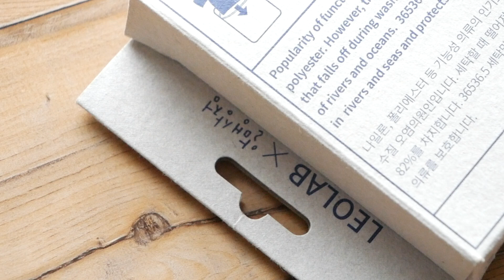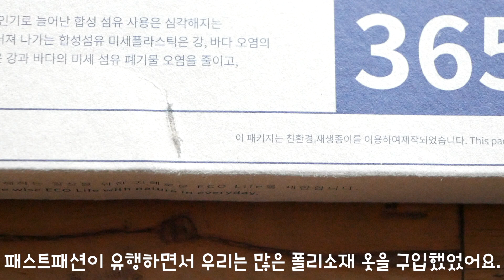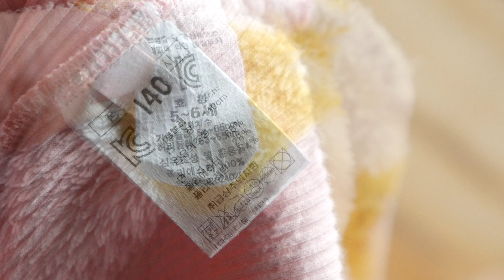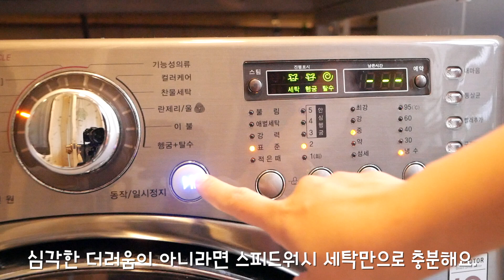(SUB) 내가 입는 옷에서 미세 플라스틱이 나온다면? | 국내 최초 미세 플라스틱 세탁망 | 알맹상점 X 레오랩 콜라보 36536.5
안녕하세요~
친절한 래교입니다.

우리가 매일 입고 세탁하는 옷
그런데 옷에서 미세 플라스틱이 나온다면?
안타깝게도 우리가 구입하고 입는 옷
대부분 미세 플라스틱이 떨어지고 있습니다.

버리면 썩지 않고
태우면 유해물질이 나오는
합성섬유 옷들은 이제 넘치고 넘쳐
전 세계적으로 큰 골치거리인데요.
합성 섬유의 플라스틱을 줄이기 위해

여러가지 방법이 있지만
지금 당장 실천할 수 있는 방법으로
미세 플라스틱 세탁망을 추천해요,

해외에서 직구로 구입할 수 있었던
미세 플라스틱 세탁망을 국내 최초 개발하게 되었는데요.
알맹상점 X레오랩의 콜라보 제품으로
합성 섬유에서 방출되는 미세 섬유의 심각성을
해결하고자 많은 연구와 실험 끝에 탄생한
국내 최초 미세 플라스틱 세탁망입니다.

한정판매 알맹상점 블로그에서 구입가능하세요.
(아래링크 클릭 클릭해주세요)
첫 출시 할인 판매를 하고 있습니다.